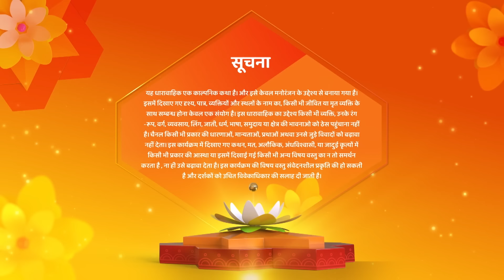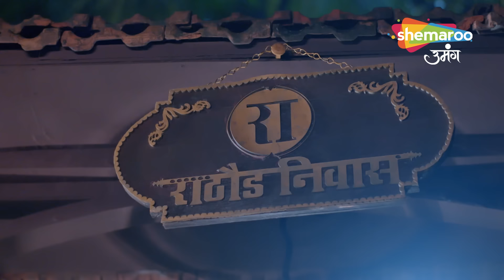Shamshaan Champa New Episode 18 | आज है विक्रम की जान खतरे में | शमशान चंपा | Hindi Tv Serial